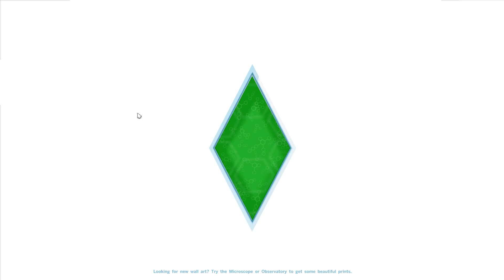Sims 4 ep 2- Meet Isabella